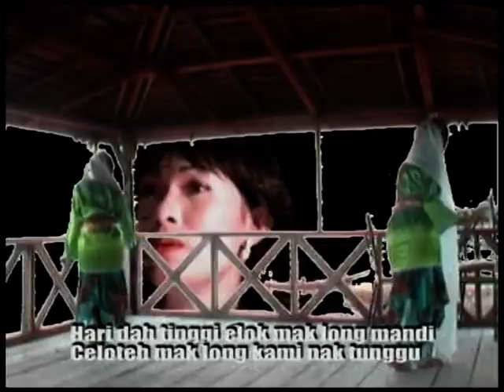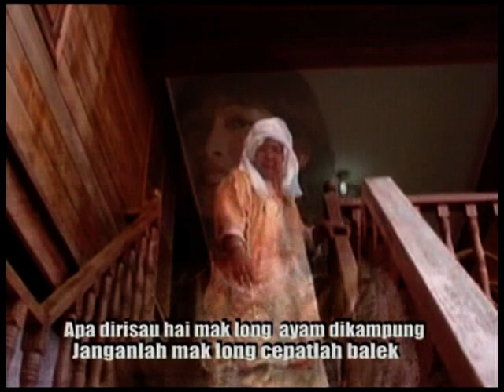MAK LONG | Ani Laksamana (Official Music Video) - KOTA DUMAI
Album MTV dibawa khas dari Kota Dumai, Album "Dinas Pariwisata dan Kebudayaan" 2013.